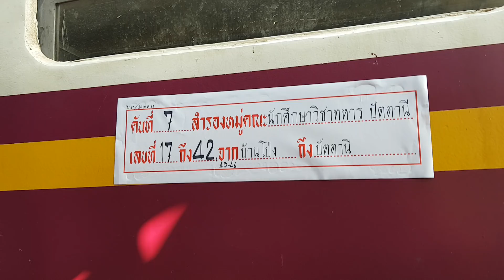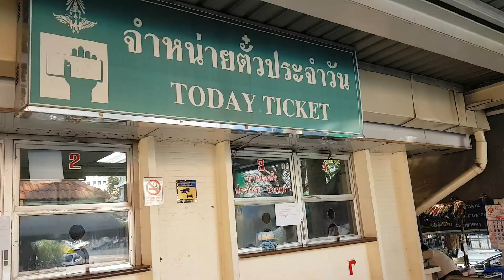สถานีรถไฟสามเสน 2561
เก็บไว้เป็นบันทึกภาพ 2561 ไม่รู้ว่าต่อไปจะมีการปรับเปลี่ยนแปลงอะไรบ้าง